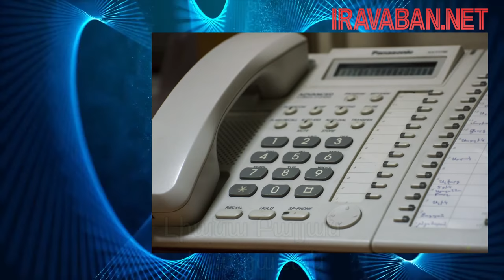Լիանա Բալյանը՝ ամուսնալուծության մասին